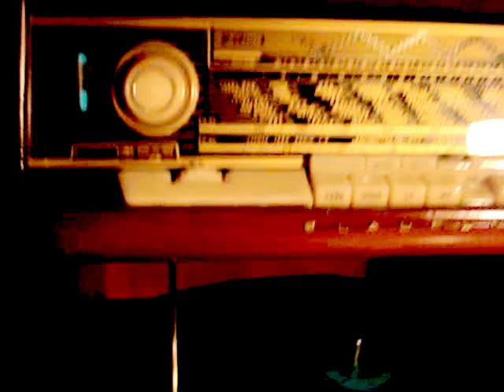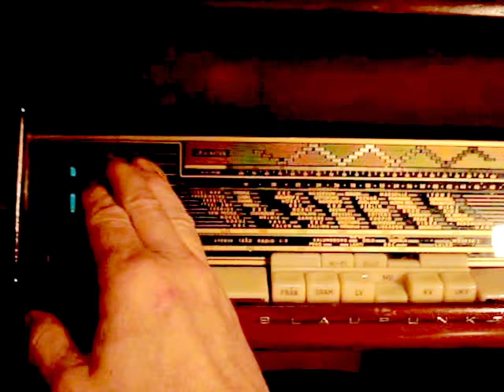Старий та дуже стильний німецький радіобар Blaupunkt Florida 4526/27.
Дуже стильний та красивий західнонімецький радіобар Blaupunkt Florida 4526/27. 1956 рік. Належить до того дуже рідкісного, але дуже престижного і свого часу дуже дорогого класу аудіотехніки в якому дуже вдало поєднувалися і доповнювали один одного мультимедія (за винятком телевізорів) в єдиному корпусі в компанії з невеликим баром для зберігання міцних напоїв. Загалом, все що потрібно наприкінці тижня втомленій людині в компанії друзів, дружини чи подружки... це спокійна та романтична музика, що звучить із стильної високоякісної аудіосистеми, класний коньяк та відповідна атмосфера.
Very stylish and beautiful West German radio bar Blaupunkt Florida 4526/27. 1956 . It belongs to that very rare, but very prestigious and at one time very expensive class of audio equipment, in which all the multimedia available at that time (with the exception of TVs) were very successfully combined and supplemented one by one in a single building in a company with a small bar for storing strong drinks. In general, all that a tired person needs at the end of the week in the company of friends, wife or girlfriend ... is calm and romantic music sounding from a stylish high-quality audio system, cool cognac and an appropriate atmosphere ...
Bardzo stylowy i piękny zachodnioniemiecki bar radiowy Blaupunkt Florida 4526/27. 1956 . Należy do tej bardzo rzadkiej, ale bardzo prestiżowej i swego czasu bardzo drogiej klasy sprzętu audio, w której wszystkie dostępne wówczas multimedia (poza telewizorami) zostały z dużym powodzeniem połączone i uzupełnione jeden po drugim w jednym budynku w firmie z małym barem do przechowywania mocnych trunków. Generalnie wszystko czego potrzebuje zmęczony człowiek na koniec tygodnia w towarzystwie przyjaciół, żony czy dziewczyny... to spokojna i nastrojowa muzyka brzmiąca ze stylowego nagłośnienia wysokiej jakości, fajny koniak i odpowiednia atmosfera..
Очень стильный и красивый западногерманский  радиобар Blaupunkt Florida 4526/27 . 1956 год . Относится к тому очень редкому , но очень престижному и в свое время очень дорогому классу аудиотехники в котором очень удачно сочетались и дополняли один одного все имеющиеся в то время мультимедия ( за исключением телевизоров ) в едином корпусе в компании с небольшим баром для хранения горячительных напитков . В общем , все что нужно  в конце недели уставшему человеку в компании друзей, жены  или подружки ... это спокойная и романтическая музыка , звучащая из стильной высококачественной аудиосистемы , классный коньяк   и соответствующая атмосфера ...